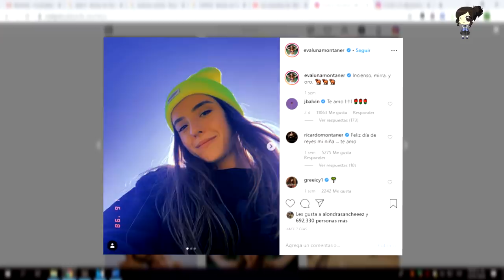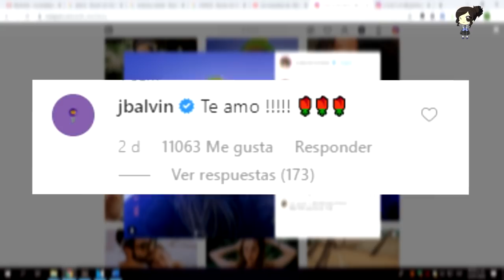Así Reacciono Camilo Al Coqueteo De J Balvin A Evaluna Montaner